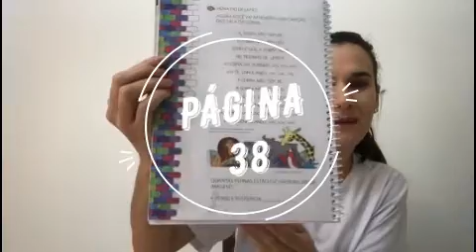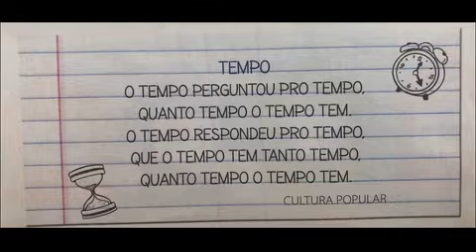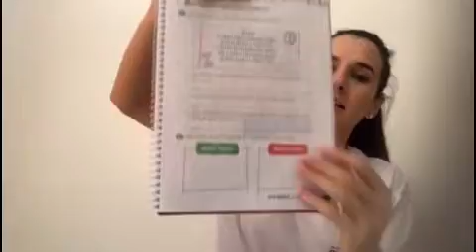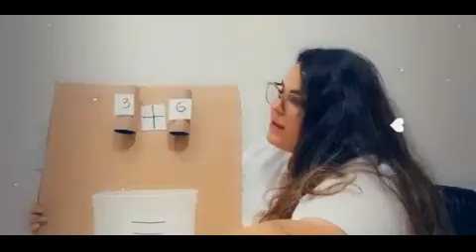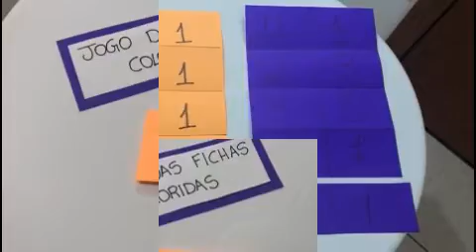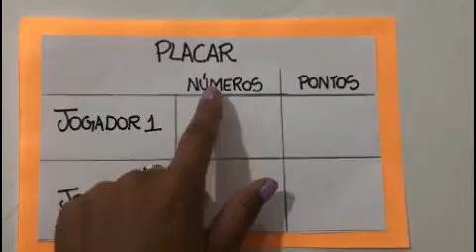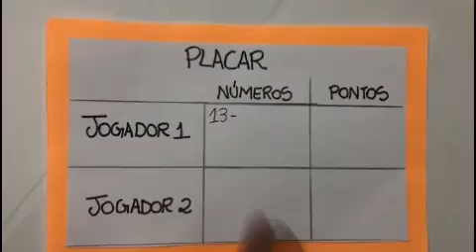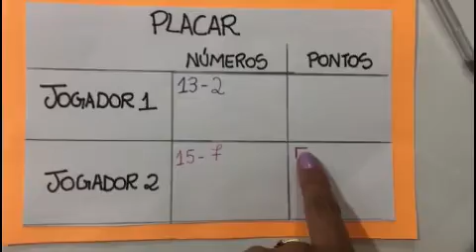Colégio Cultura - 1º ano Aula 2 - Matemática